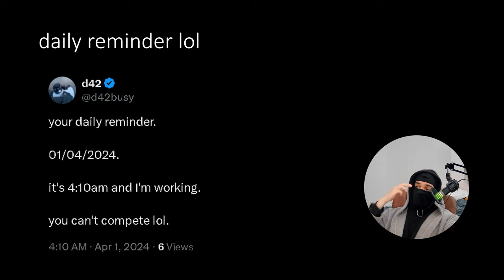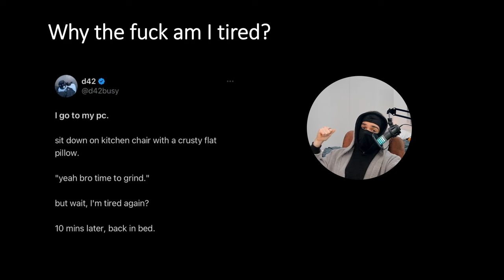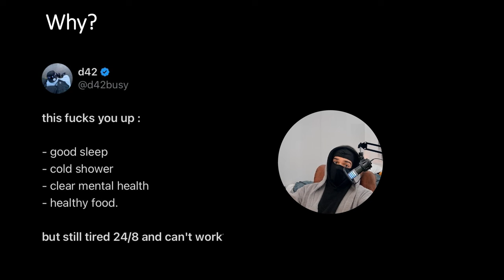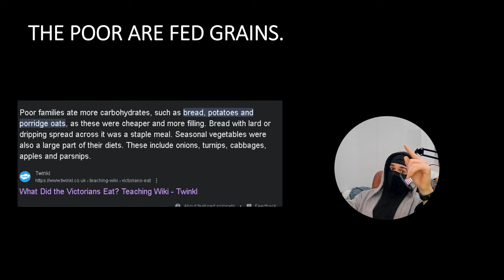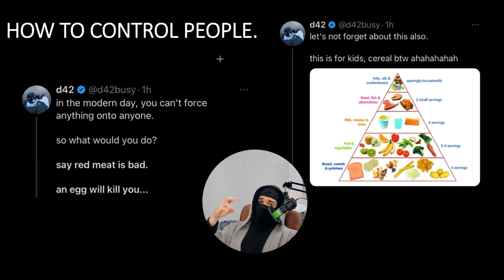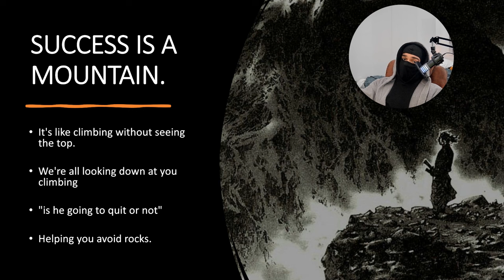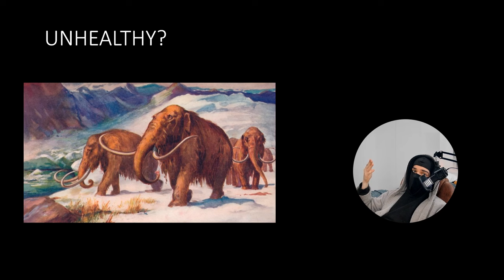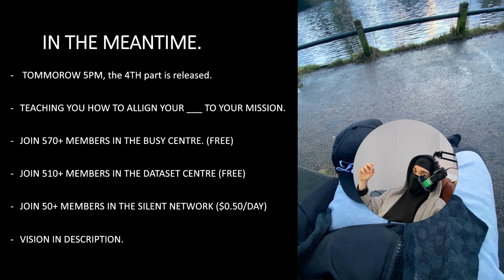4) Success Optimization : The 3 Ingredient Diet.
These videos are  all part of a playlist (as you can tell lol)

so if you're new click this rn master your environment.

PART 4/X.

- 500+ BROTHERS.

- ANNOUNCEMENTS.

IN THE DATASET CENTRE :

- FREE FULL LIFE CHANGING GUIDES.

IN THE SILENT NETWORK.

- click the link and find out...

also.